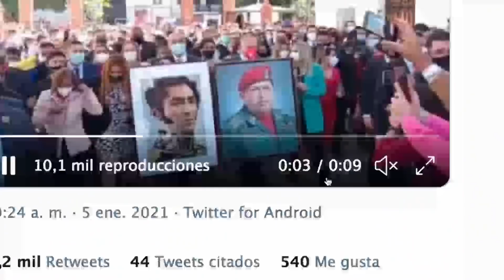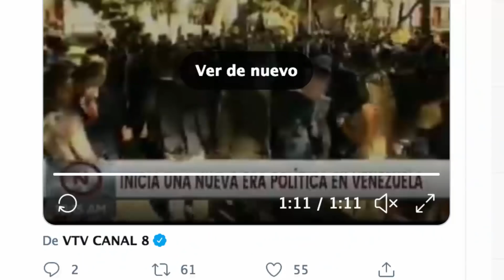🚨🚨ULTIMO MINUTO…!! Así llegaron en tromba! (Noticias de impacto Venezuela ENERO)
Los diputados que se eligieron el 6D, así ingresaron al parlamento

En este video, te aclaro todo

1. No compartas información falsa, engañosa, tendenciosa, amarillista...

2. Busca medios y profesionales de la información reconocidos. Desconfía de canales, plataformas o web que solo buscan clic, like o monetizar a costa de informaciones incompletas, erradas, inventadas o falsas.

3. Los periodistas no pueden venderse a un medio, un político, ideología, un fin, para destruir o enmascarar la realidad.

4. Exija como consumidor de información, objetividad, equilibrio informativo y las dos caras o versiones de la noticia. No la que interesa al que emite la información, para formar una visión sesgada o incompleta de la realidad.